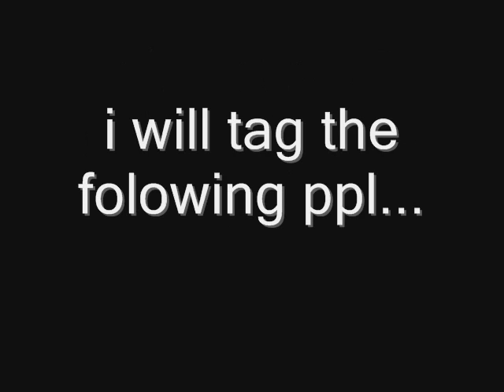i got tagged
dummy10000 tagged me so now im tagging stixms, icookiencream, and maxduhboy.